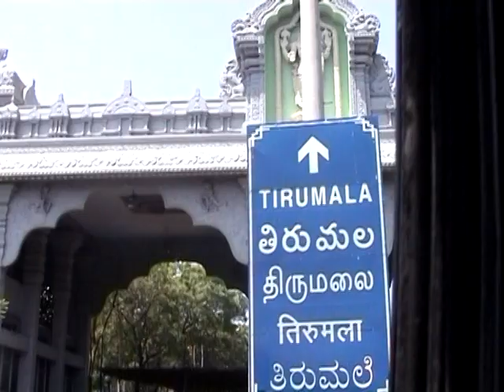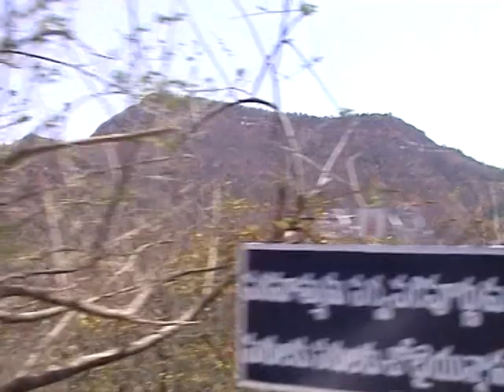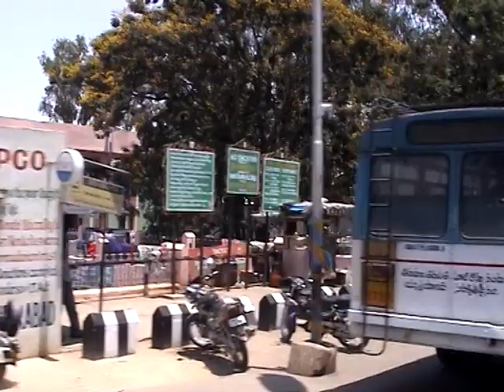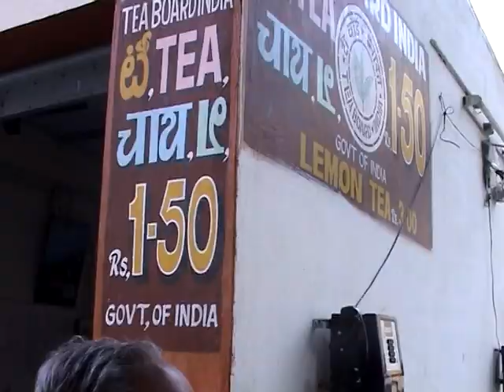Thirupathi Theerthayathra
വിവാഹം  funeral തുടങ്ങിയ ചടങ്ങുകൾ
യൂട്യൂബിൽ live ആയി കാണിക്കുന്നതിന്
Multy cam spot mix Live streaming with LIVEU SOLO. Watsup 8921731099